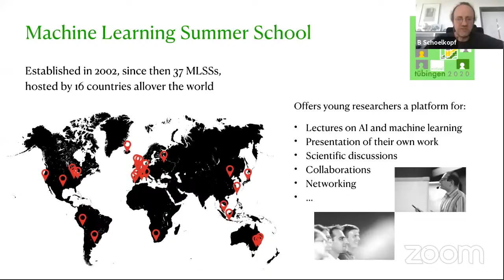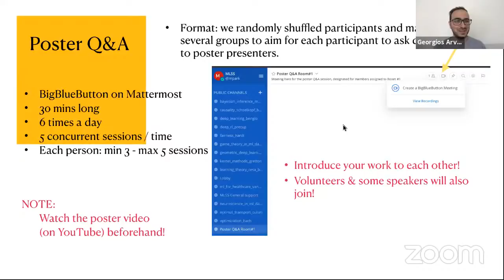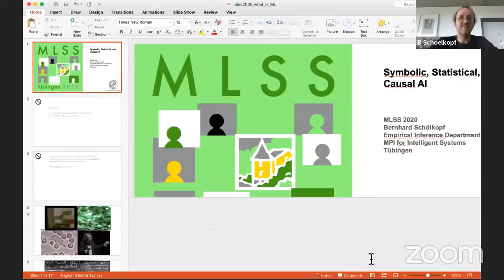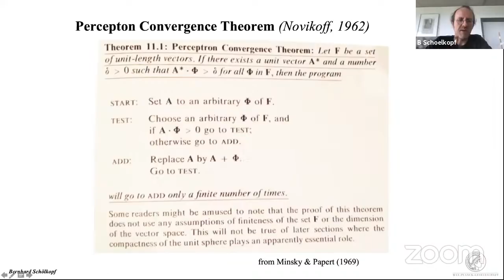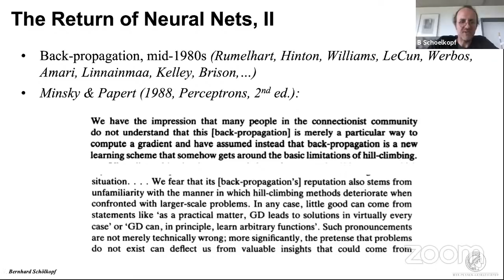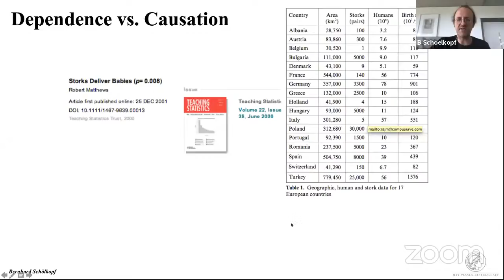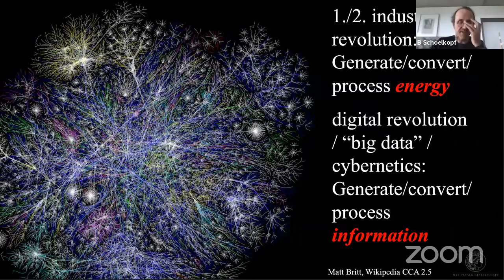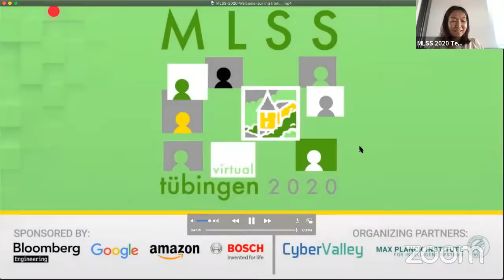virtual MLSS 2020 (Opening Remarks)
0:00:00 [Opening remark- Virtual MLSS 2020]
0:00:21 Machine Learning Summer School
0:03:24 History
0:04:45 Sponsors
0:05:58 Platinum sponsors' events
0:06:31 Application Statistics
0:08:25 Taken time zones into account,
0:09:02 Structure of virtual MLSS2020
0:09:10 Lectures
0:12:04 Roundtables
0:13:20 Speed-dates
0:14:41 Poster Q&A
0:16:13 Social events
0:17:52 Chartroom & Social media
0:19:18 Social media
0:19:42 virtual MLSS webpage
0:19:58 Virtual MLSS 2020 at Tubingen
0:22:04 Contributors
0:22:14 The MLSS2020 organisation team
0:23:04 The MLSS2020 volunteers
0:23:53 Enjoy our Virtual MLSS2020!
0:26:16 Sponsors
0:27:33 Symbolic, Statistical, Causal AI
0:28:22 Videos
0:30:38 Books of The Times
0:31:49 Cybernetics - 1940s/50s
0:36:17 Figure 2 - Perceptron
0:37:13 Minsky & Papert, 1969
0:37:37 A particular task that could not be learn (Hawkins, 1961)
0:38:03 Perception limitations recognized by Rosenbla
0:38:41 Percepton Convergence Theorem (Novikoff, 1962)
0:39:39 Symbolic Al
0:40:53 Minsky & Papert recall (1988/89)
0:42:14 The "XOR Affair"
0:43:03 Technical content of Perceptions
0:44:01 Is parity important?
0:44:31 Reception of "Perceptrons"
0:45:05 The end of perceptions (cf. Olazaran, 1996)
0:46:43 Predictions of symbolic Al
0:48:42 The Return of Neural Nets
0:49:30 The Return of Neural Nets, II
0:50:52 Machine Learning
0:54:09 Classic AI (rules shaped by humans)
0:54:41 MIT Technology Review
0:55:18 Big Data
0:57:33 Letter - Human-level control through deep reinforcement learning
0:58:20 News & Views - Learning to see and act
0:58:54 Human-level object recognition?
0:59:27 Machine learning uses correlations rather than causality
1:00:14 Adversarial Vulnerability
1:01:16 The New England Journal of Medicine
1:04:02 Dependence vs. Causation
1:05:13 Reichenbach's Common Cause Principle
1:15:09 Summary